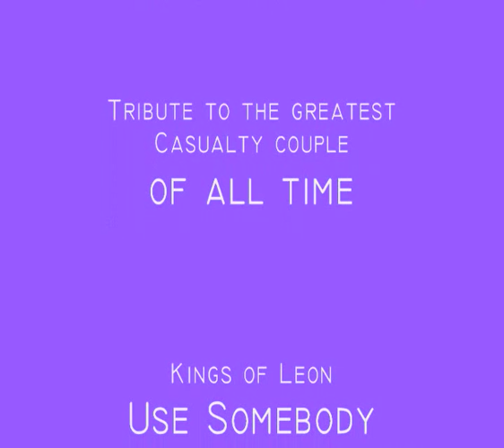Casualty Lara and Luke - Use Somebody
My tribute to the greatest Casualty couple of all-time (alongside Holly and Patrick), Skippy and Luke, he knows they are right for one another from the moment he meets her, and she tries desperately hard to convince each other it isn't true... but deep down, she knows it is. Use Somebody - Kings of Leon